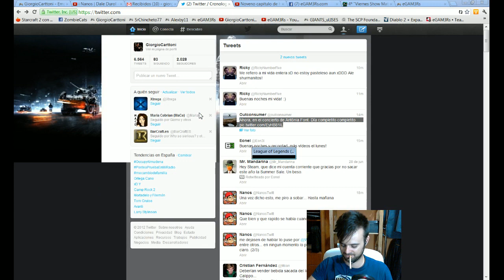Nuevo mapa de LoL "Campo de Pruebas"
Os traigo una partida personalizada del nuevo mapa "Campo de Pruebas" donde perdimos pero podeis ver la vivencia como primera experiencia. A mi me gustó bastante este mapa y espero que os guste.  PD: pusimos los compeones en "random" para que no podamos elegir.

-- Emitiendo en directo desde Twitch.tv !!